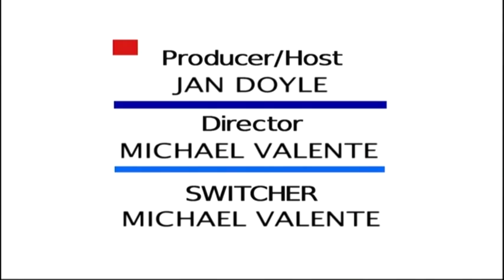Classroom Connections - Maker Bot 3D Printer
National ACM award winner Jan Doyle sits down with Katy Dillman of the Blackstone Library in Branford, CT and three children in a 3D Printing class to discuss how the Maker Bot 3D Printer works and how is it available at the Blackstone Library.